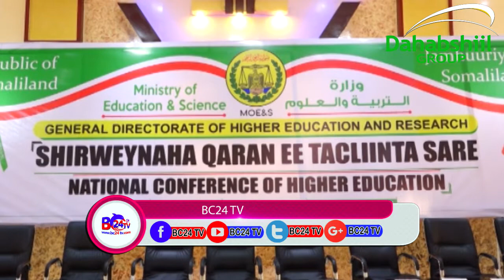Madaxweyne Ku Xigeenka oo Hargeysa Ka furay Shirweynaha Tacliinta sare